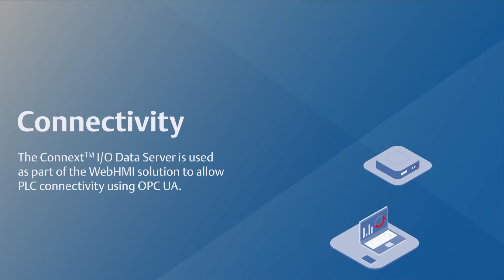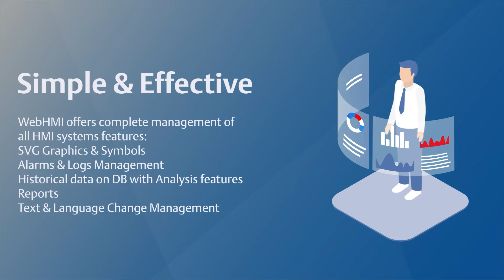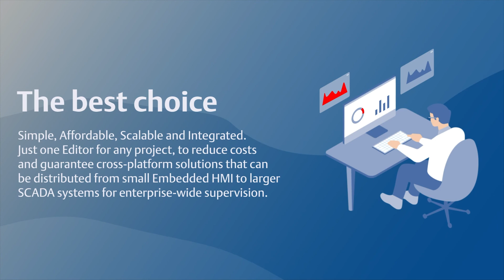Movicon WebHMI - Web Technology for Scalable and Powerful HMI Visualization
Emerson’s Movicon WebHMI enables customers to achieve fast, efficient web-based HMI designs with an integrated and flexible tool. The all-inclusive tool creates projects for direct deployment on connected Web Server devices. It sets a new standard in HMI visualization and graphics capabilities. The scalable software tool delivers powerful performance advantages designed to help you stay agile and competitive in the age of Industry 4.0.